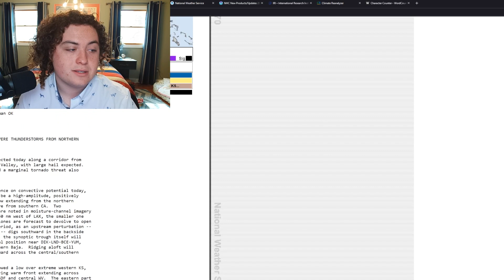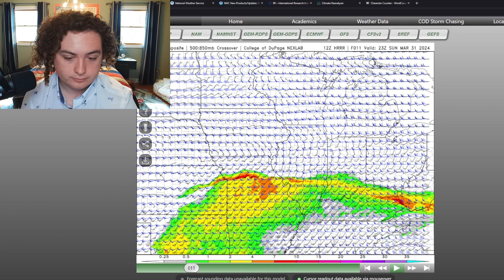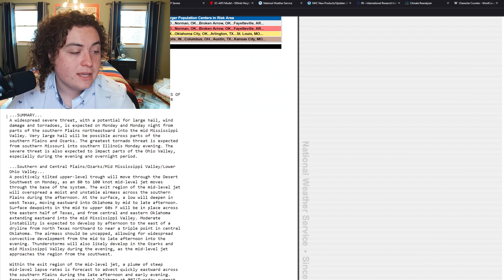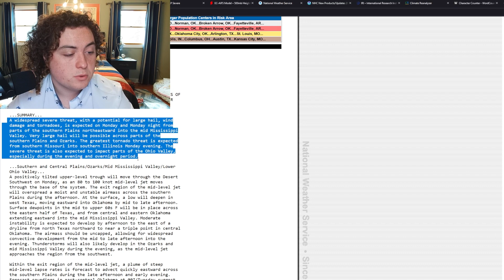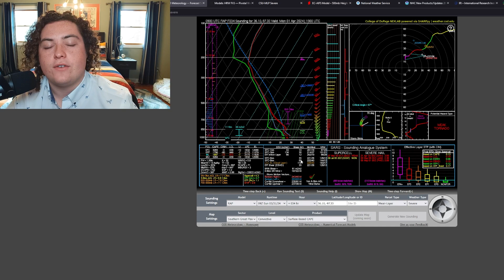Derecho Likely From Oklahoma To Indiana! Strong Tornadoes Expected In The Midwest! Who Should Watch?